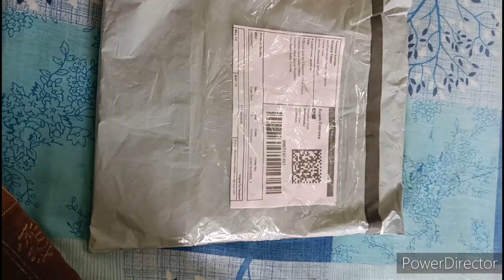आज का दिन तो अच्छा से बीत गया👍